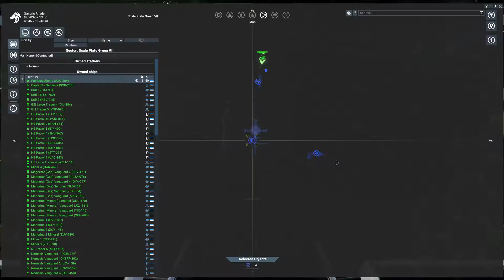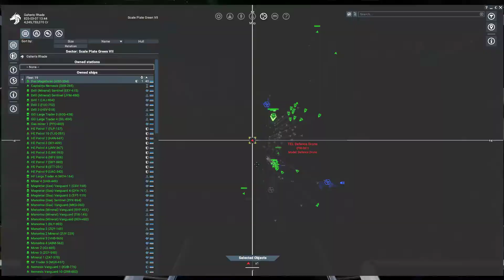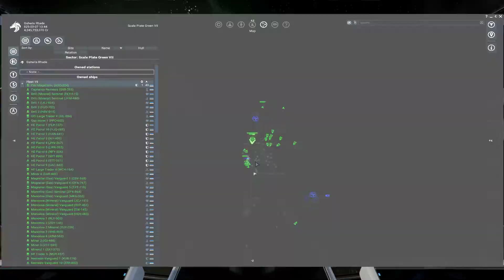X4 Foundations Takeover of sector Scale Plate Green VII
Just a friendly takeover of sector Scale Plate Green VII ... by means of a battlegroup :P